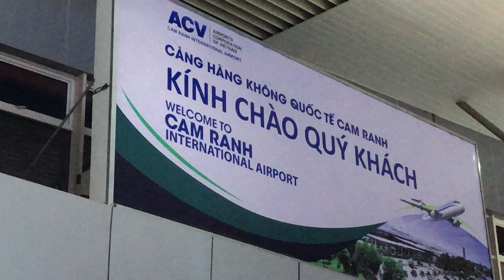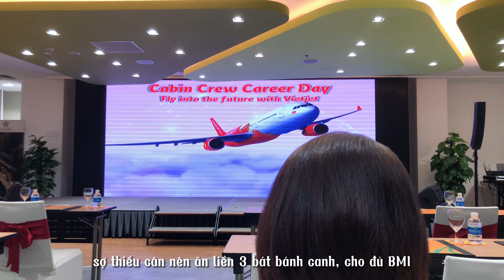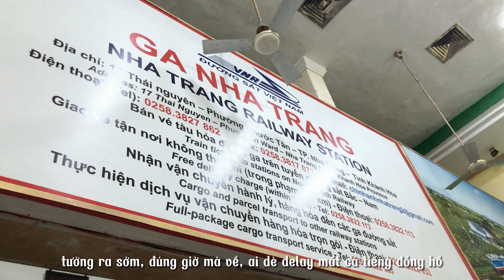[HVL_WANDEII] my first time in Nhatrang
video này là từ hồi cabin crew career day 24/6/2023 rồi nhé mn ơi
HVL’s in your area